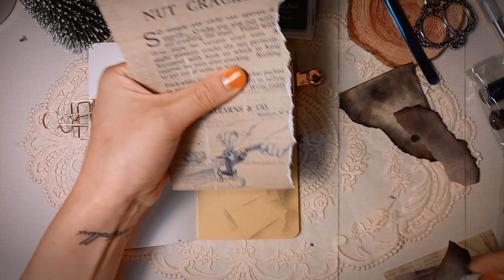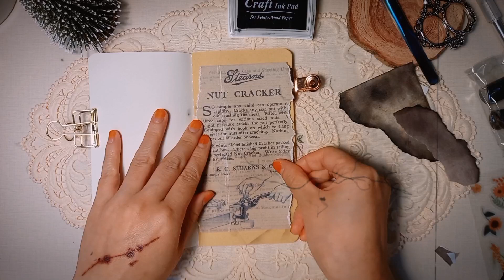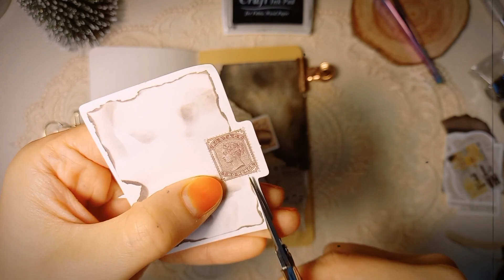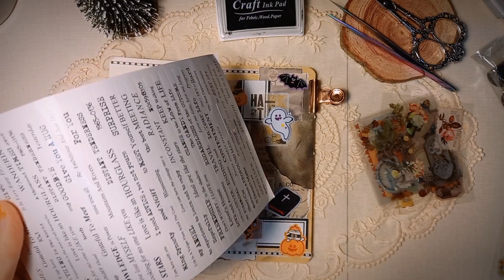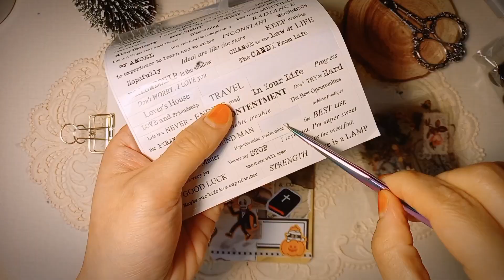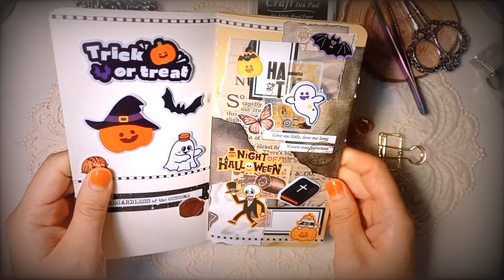다이소 할로윈 스티커로 할로윈 다꾸하기{빈티지 다꾸 ASMR}(vintage journal ASMR)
안녕하세요 여러분 새꽃입니다.
바로 어제 이태원의 안타까운 참사가 있었어요..

우선 삼가 고인의 명복을 빕니다.

이 할로윈 영상을 내리려고 했으나
저는 반대로 영상을 남겨둠으로써
이태원 참사를 기억하고자 해요.
제 영상을 봐주시는 분들께 양해의 말씀을 드립니다.
2022년 10월 31일 오후 7시 42분 작성-

안녕하세요. 새꽃 입니다 :)
이번 영상은 귀엽지만 살벌한?! 할로윈 다꾸입니다.
손에 상처는 타투 스티커에요. (다이소 표 *_*)

주말 동안 할로윈을 마음 껏 즐기시길 바랄게요♥

*영상 시청 주의사항
잡음이 있을 수 있습니다.
화면 흔들림이 있을 수 있습니다.